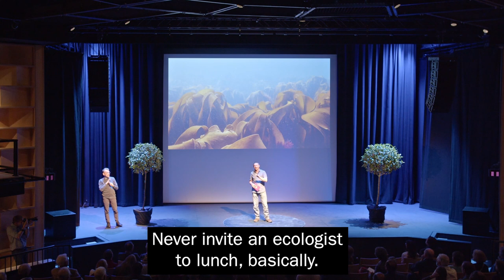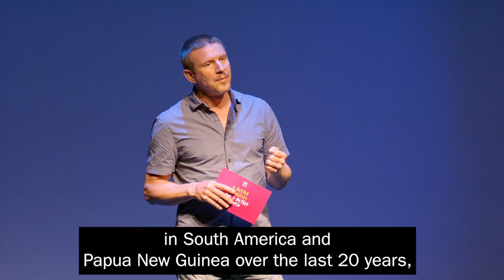Dr Mika Peck - Helping our kelp: can we restore our seas?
Dr Mika Peck’s work has focused on the establishment of protection zones for critically endangered species. Based in the School of Life Sciences at Sussex, Mika is a member of the Sussex Sustainability Research Programme. His research includes looking at the potential of new technologies and conservation approaches to monitor, evaluate and oversee the restoration of aquatic and terrestrial environments.

Please note:
It has been brought to the attention of the University that during the presentation when Dr Mika Peck is describing public engagement in the byelaw making process that his use of the words “voted” and “voting” may cause a misunderstanding that he was referring to the role of the Sussex Inshore Fisheries and Conservation Authority. Dr Peck has clarified that when he used those terms he was referring to the response from the public to the public consultation exercise, and might be better described by the phrase “responded to the public consultation” or “supported”.